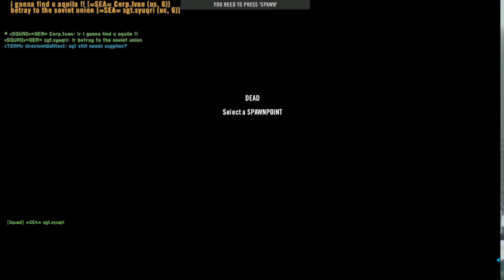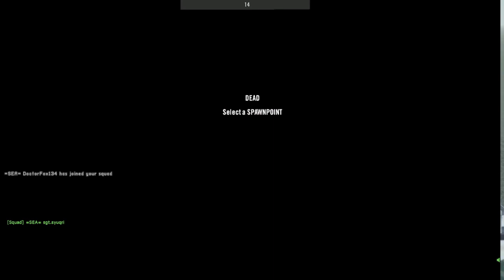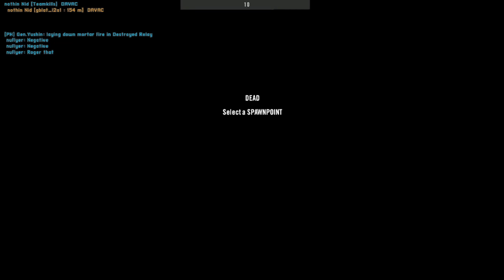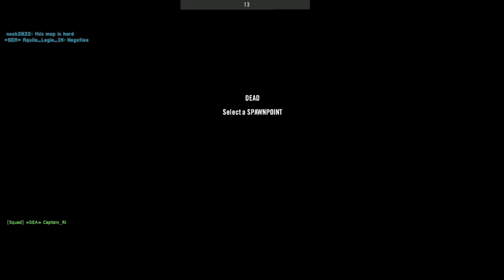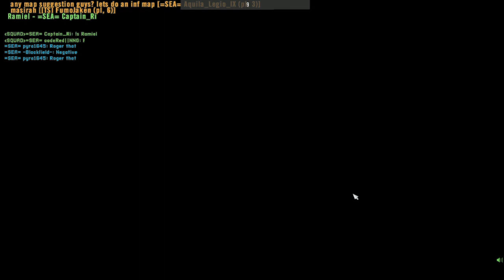=SEA= Community Night | Project Reality